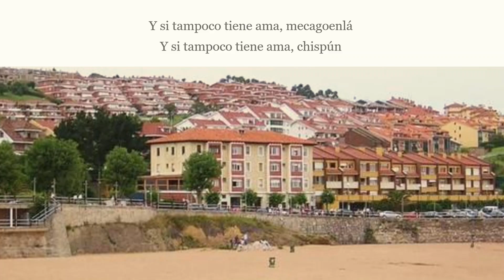LOS ESTUDIANTES de LUANCO (Mecagoenlá) Fiestas del Stmo. Xto. del SOCORRO (5 de Febrero)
Vídeo subtitulado con la letra de la canción. Tema que se canta por los "CHIGRES"  (bares) de Luanco en las Fiestas del Stmo. Xto. del SOCORRO (5 de Febrero). Está interpretada por mí, al no haber encontrado versión sonora. Disculpen mi tonalidad y entonación.